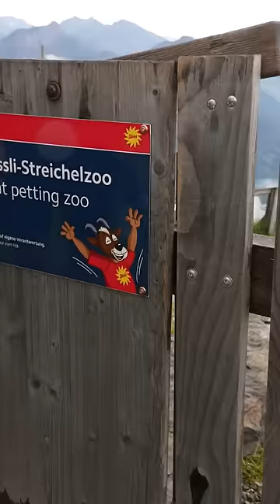filming this video didn't feel safe...